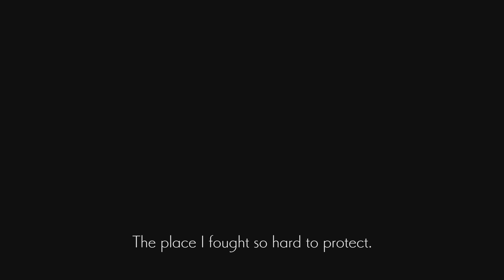Dark Witch Eleine Boss Fight